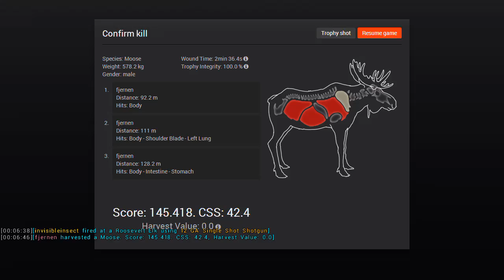theHunter PC Game Hunting a Moose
Stalking a Moose on Red Feather Falls